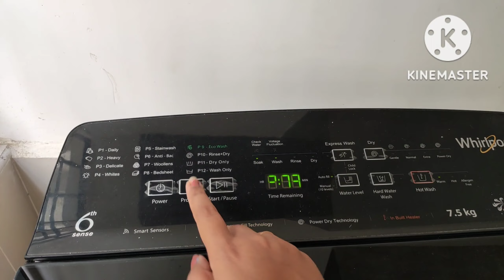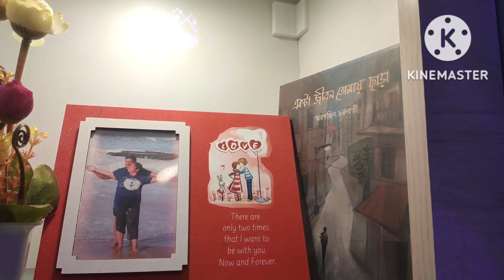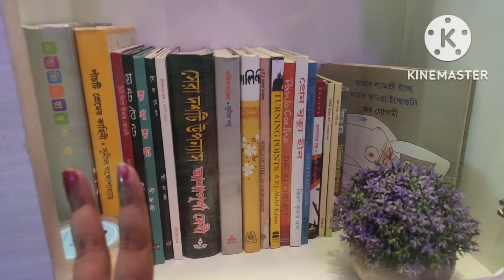Appartment abb room ban Raha Hain || Tv Cabinet ko aise sajaya